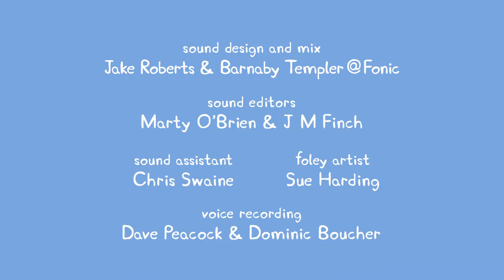PEPPA'S CIRCUS || PEPPA PIG FULL EPISODES || #55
PEPPA'S CIRCUS || PEPPA PIG FULL EPISODES

Peppa Pig is a British preschool animated television series directed and produced by Astley Baker Davies. The show revolves around Peppa, an anthropomorphic female pig, and her family and peers.